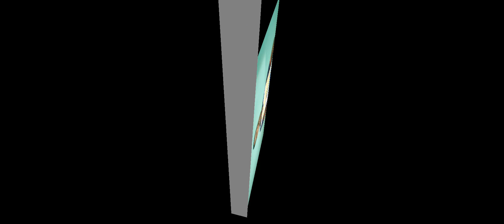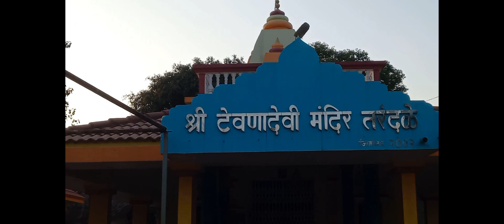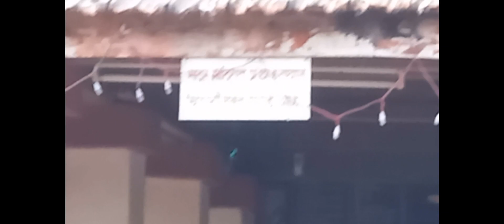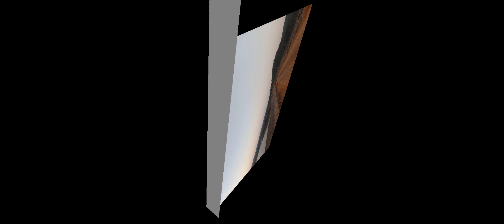कणकवली शहरापासून जवळच असलेले तरंदळे गावातील धरणT TARANDALE DAM